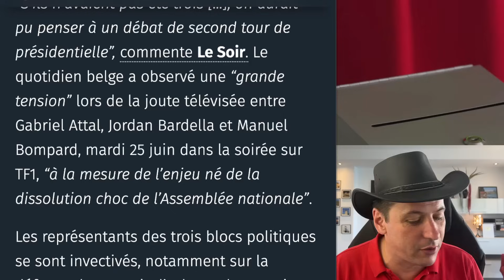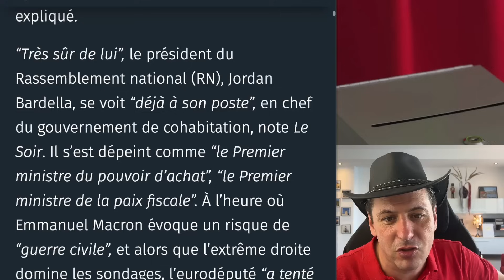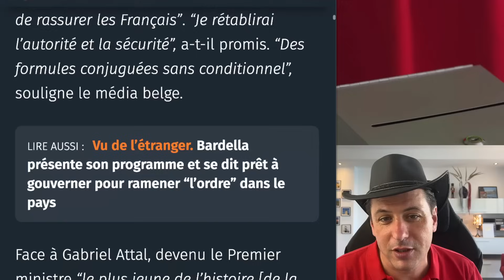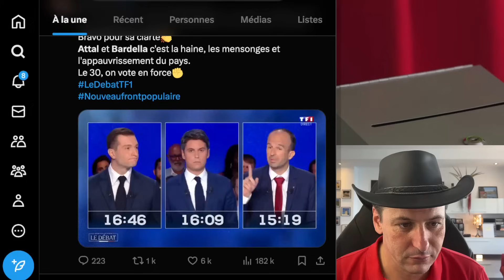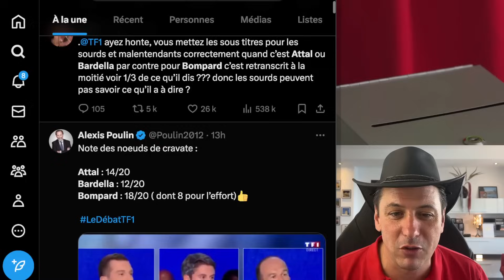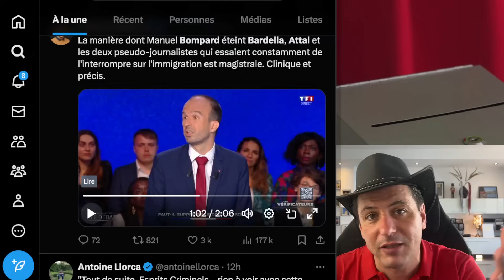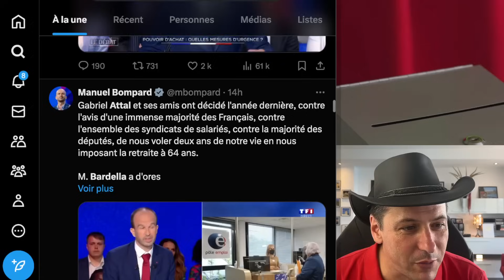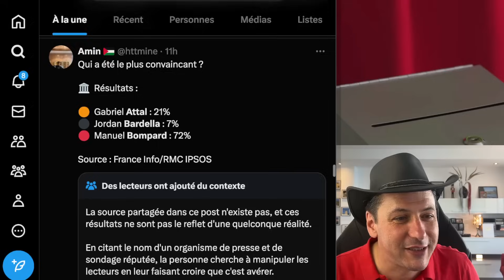Attal Bardella Bompard, Le Debat: Vu De L'Etranger Ils Sont Nuls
Débat télévisé en France : Promesses creuses, tensions vives et
absence de vision économique 🎤💥 Découvrez comment Attal, Bardella et
Bompard ont captivé les Français sans convaincre sur l'essentiel.